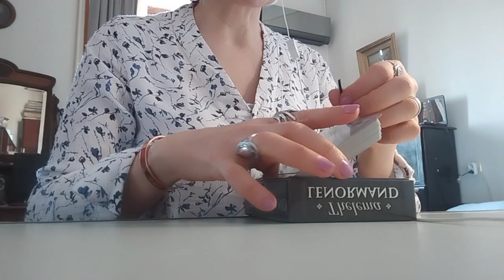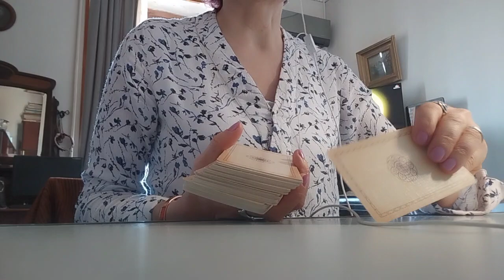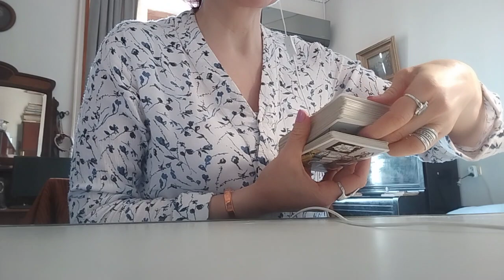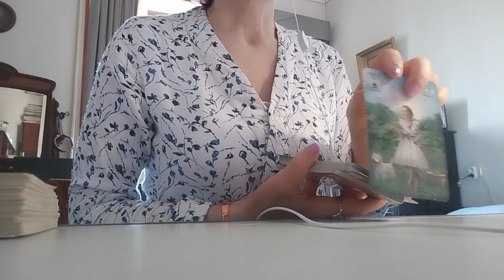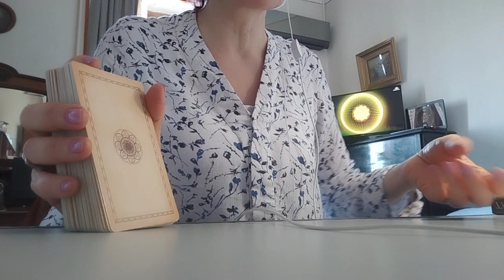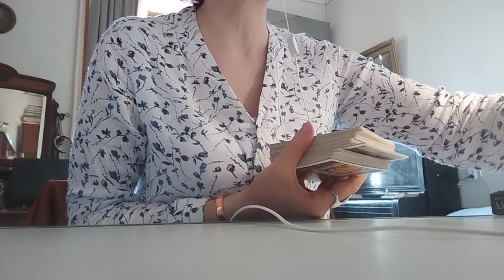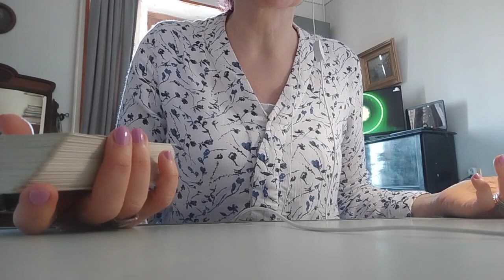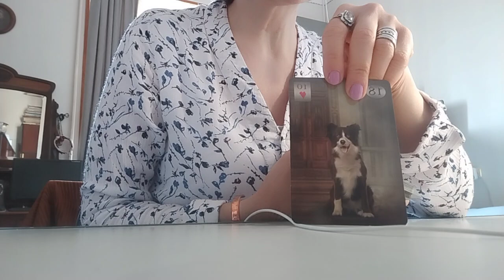დღის პროგნოზი-ორშაბათი! ლენორმანი, რაიდერი ✨🃏✨